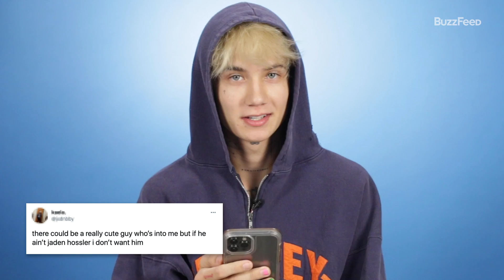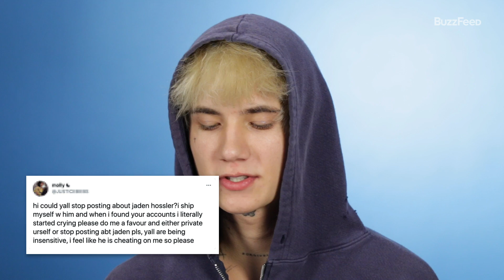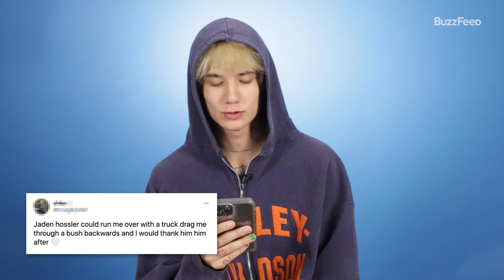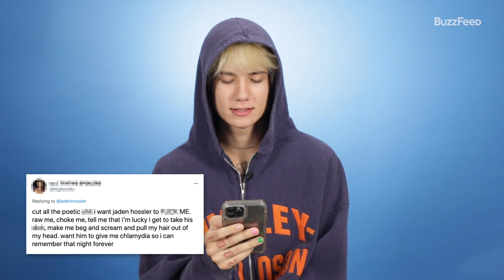jxdn Reads Thirst Tweets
Calling all e-girls and simps! To celebrate the release of his debut album, “Tell Me About Tomorrow,” we had jxdn join us in the studio to read and react to the internet’s thirstiest tweets. I’m not saying Nessa has anything to worry about, but I would be lying if these explicit tweets from fans didn’t go into precise detail about what they would like to do to jxdn…amongst other things :eyes:!

MUSIC
SFX Provided By AudioBlocks
Damn Right_Fullmix
Licensed via Warner Chappell Production Music Inc.